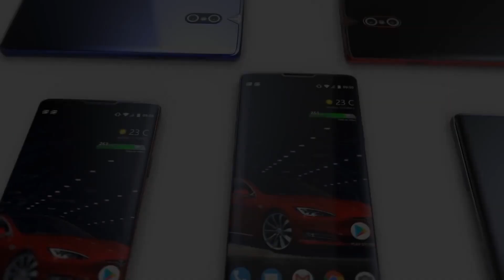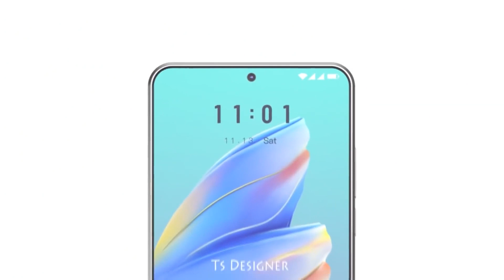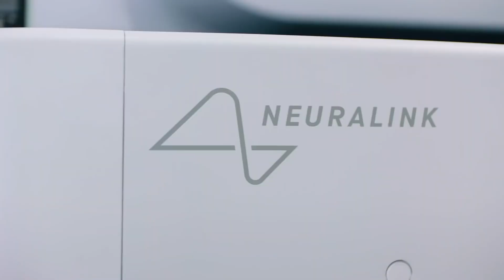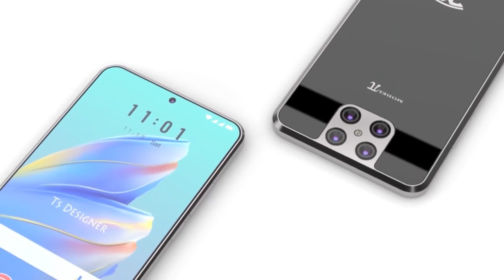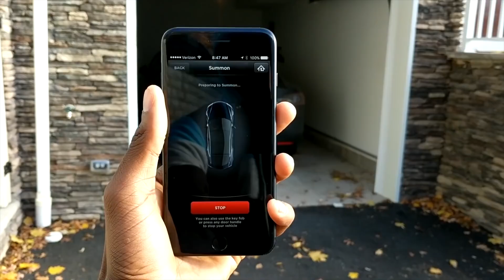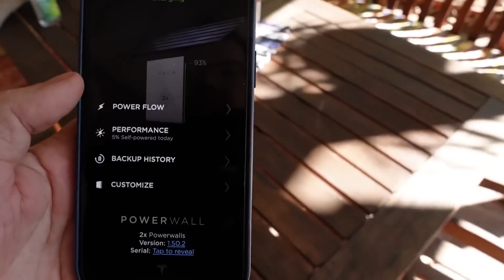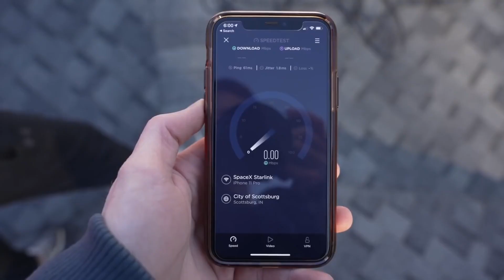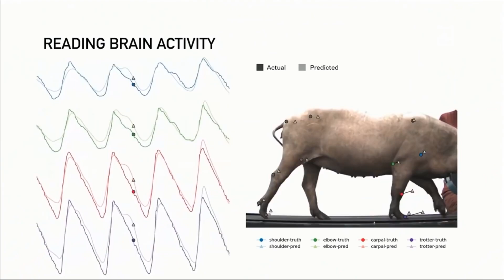Tesla Phone will Destroy The INDUSTRY With the new Eco-System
welcome everyone to The Tech World channel here we post everything about Elon Musk and his successful company’s like Tesla, SpaceX, the boring company. and the future technology that will be takeover the world’s hope you like our contact please support us by subscriber to the channel and don’t forget to like and comment and telling us how you like the channel

People don't get excited when a new smartphone is launched as it is the same thing, only with a  different back. But it isn't the same for Tesla fans. For them, the excitement has just begun. Hi, everyone; today, we are back with another Elon Musk content video. The Tesla Pi phone is an excellent device. Apart from impressive specs, the Pi phone also has one more strong weapon that is its ecosystem. Some older people in the audience might remember when people waited all night in a queue to be the first one to get an iPhone. Well, it looked like a camping ground. As time passed, online reservations were made, and these queues disappeared, or there wasn't anything left to get excited about. It isn't the case with Tesla; it has already taken over the world of solar panels and vehicles and is now about to take over the smartphone industry. Elon Musk is bringing all the new technologies from his company to bear the model Pi phone, and this fact gives it the power to dominate all the competitors. It is only a fraction of the extensive ecosystem in which Tesla tapped into for making the most influential smartphone that will get in a bit. There is also another outstanding tech on the Pi phone; a few other phones have though the producers don't know how to get the best out of them. For instance, the back camera of the Tesla Pi phone is not the first smartphone to have many phones at the back. However, some nifty tricks are added to this phone, such as snapping a picture with a different lens or recording videos from the other.
In contrast, other manufacturers have struggled to use under-screen cameras, but the results were disappointing to put in mildly; still, Tesla's implementations will manufacture bright and sharp pictures. Now let's move forward to the part about the ecosystem. The ecosystem is enormous, and it also spreads across other companies, including Tesla itself, with high-performance EVs SpaceX that Musk uses for producing rockets to explore space and extraordinary neuro-link and endeavors that Musk uses to end the boundaries among artificial intelligence and human brains. Let's find out what these companies contribute to the Pi phone ecosystem and what components make the phone special. For example, Tesla is on the lead of solar energy industries with a few of the most productive solar panels in the market. Therefore, it is next to easy for Tesla to introduce technology in the Pi phone. You can get your phone charged by putting it in the sunlight as it has a solar battery. Now, you don't need to plug your phone into an electric socket. Believe it or not, you will not find such technology on another phone.
Moreover, Tesla's battery expertise is also involved in the making of the model Pi phone. The cars manufactured by Tesla are the most long-lasting in the words of driving span, and so the Tesla Pi phone will have excellent battery stamina. Despite everything, the Pi phone can go through days without any charging because you combined a strong battery with solar panels. The Tesla Pi phone is already a leading phone in hands. Tesla is the king of quick charging with the network of supercharging that has spread worldwide.  Right now, it is also working on a more fast-charging network of mega charges for charging semi-truck huge batteries through moisturizing tech, and by putting it into the Pi Phone, it will have the capacity for insane speeds of charging. The Tesla electric vehicles bring value to the Tesla model Pi Phone and vice versa, making it helpful for both products. Tesla already has apps on Android and IOS phones but is limited because they are third-party apps on both platforms. But being developed by Tesla, the Pi Phone has tighter integration with cars manufactured by Tesla and opens many opportunities. For instance, you can control the Tesla car by Pi phone, handle all the cameras installed in the vehicle and see what they see in actual time. The significant advantage is that you can even control your vehicle when it is stolen. Think how much fun it will be to override the thief and ask the car to go to the nearest police station. Other things coming from Tesla's electric car business are semiconductors or chips, and, remarkably, Tesla is also now a child manufacturer.